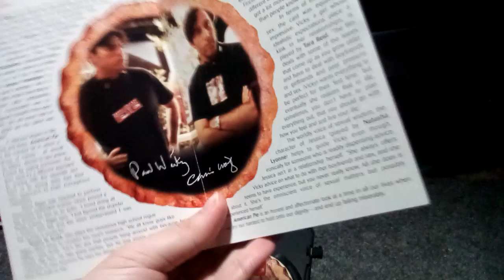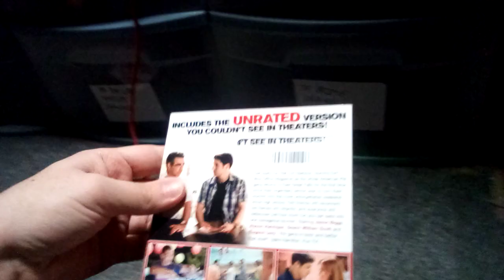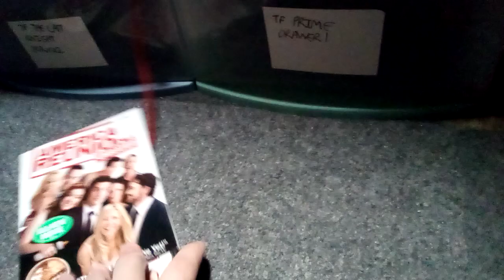DVD Update 03\01\23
Today I Got 2 DVD's From eBay.
1.American Pie
2.American Reunion